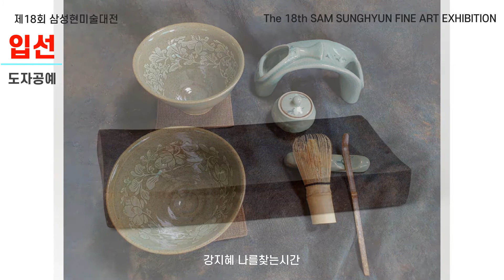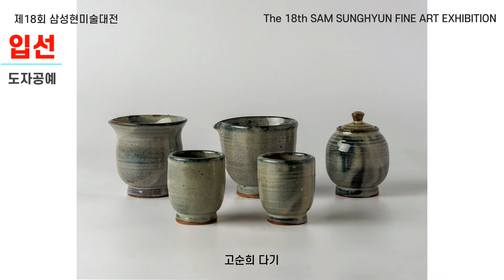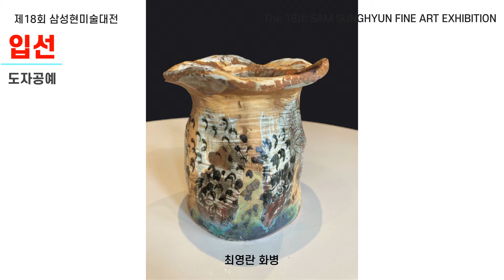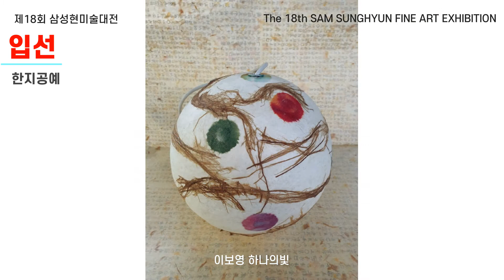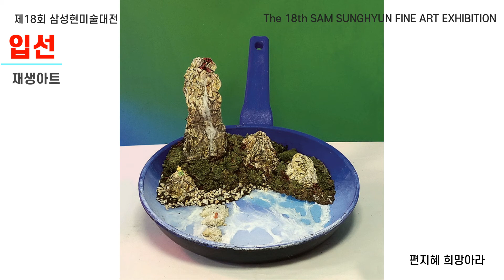제18회삼성현미술대전 미술부문 입선_아트코리아 유튜브미술관tv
♡구독 ♡좋아요 ♡알림 그리고 ♡댓글은 사랑입니다. 예술가들의 창작활동에 큰 힘이됩니다.

◇영상 제작 편집 업로드 문의는 댓글로 해주세요.